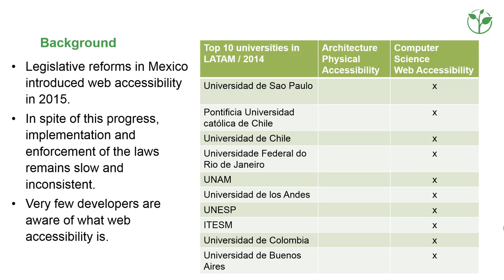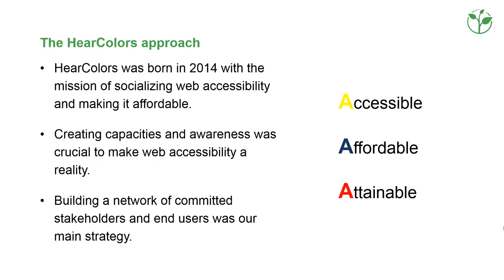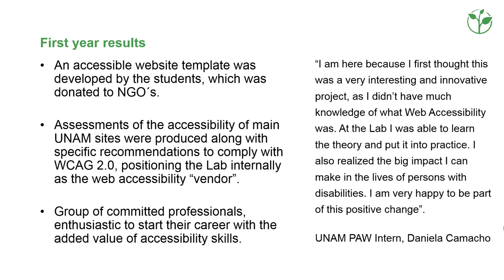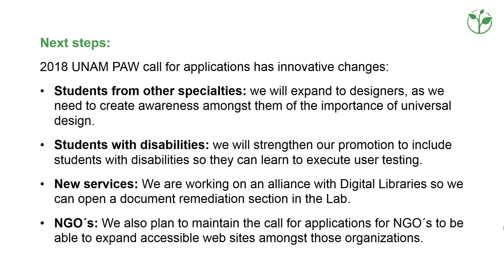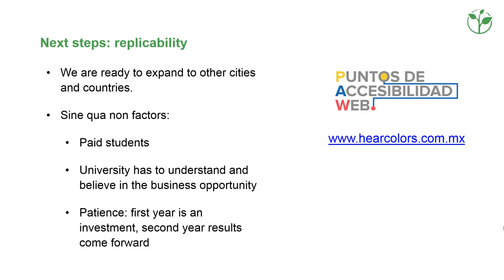Priv. company joins university in training students in web accessibility | Innovative Practice 2018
Private company joins a university in training students in web accessibility